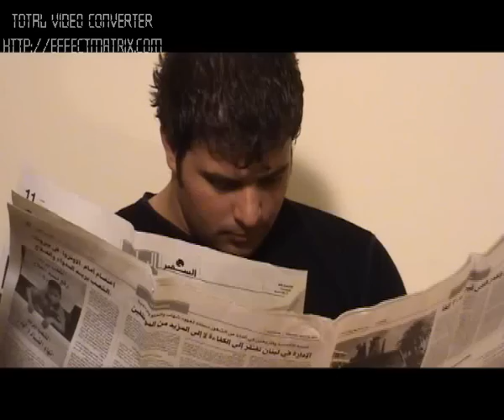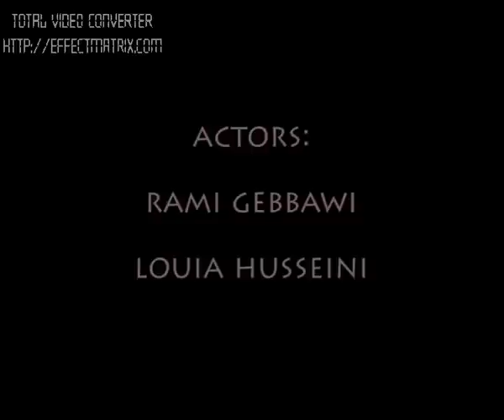"Chou l ghada liom?"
A short movie Directed by: Mohamad Gebbawi